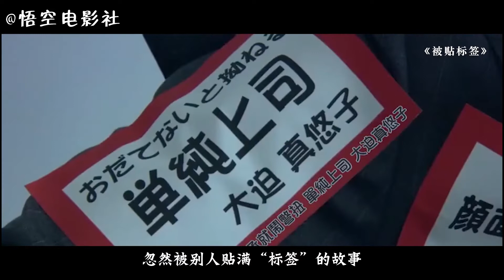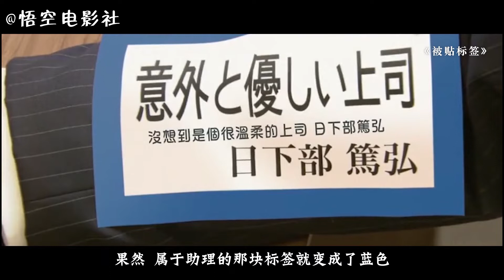男子全身被貼滿這東西？無論怎麼撕都下不來，3分鐘看完日本片《世界奇妙物語之被貼標籤》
《世界奇妙物語》是富士電視台製作的系列電視劇、電影，1990年4月19日開始播出，田森擔任主持。該節目現今每年播放春季特別篇及秋季特別篇，並由2011年起固定於周六Premium播出。 緊接著深夜節目《奇怪的事件》在更改節目名稱後播放。《世界奇妙物語特別編》在2000年11月3日電影化。—— 維基百科